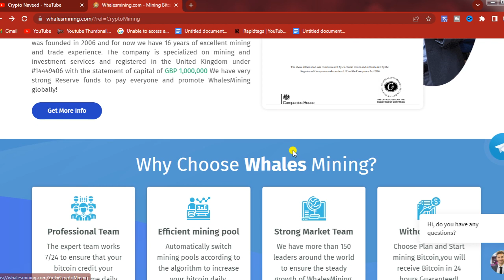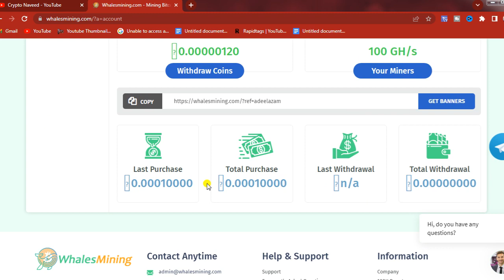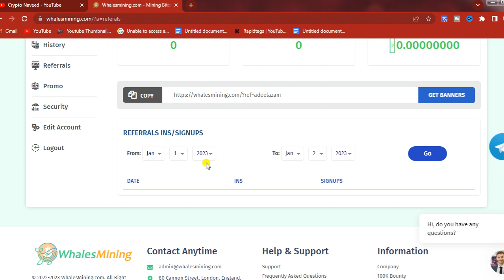Mine 1 bitcoin in 10minutes|free bitcoin mining sites without investment 2023|free cloud mining site